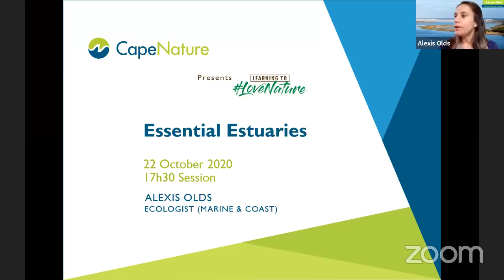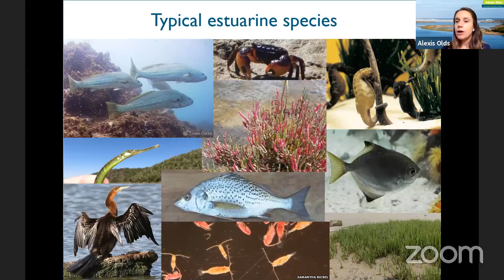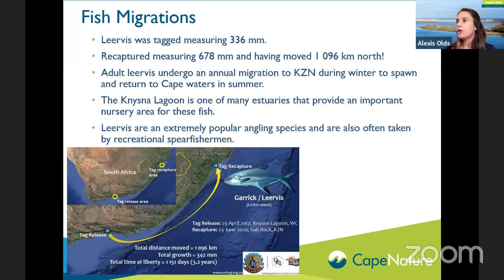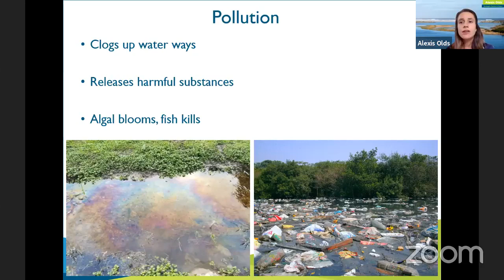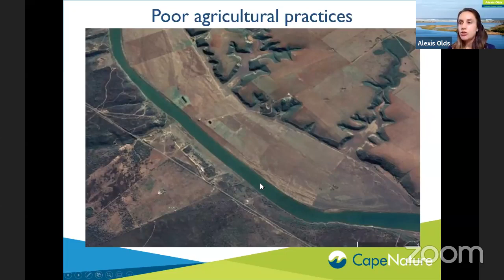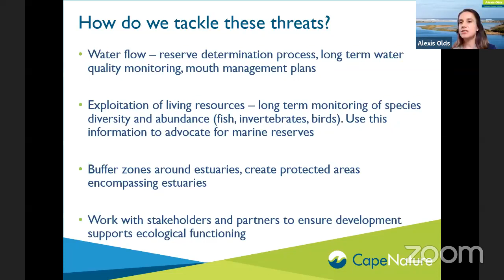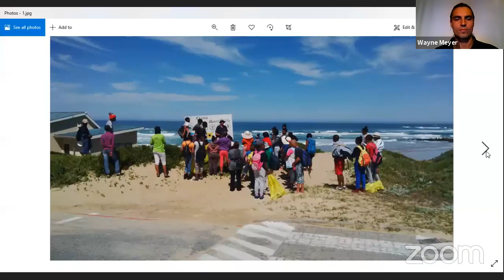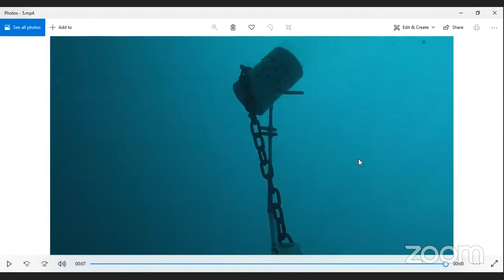Essential Estuaries Webinar